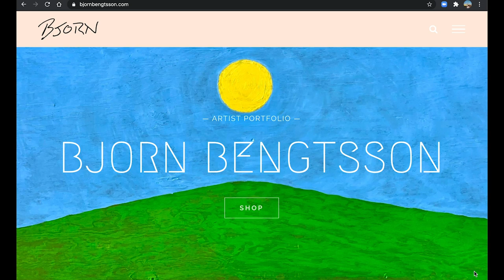Artist Profile: Bjorn Bengtsson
Mesa Arizona- based Painter Bjorn Bengtsson explains his philosophy and shows off his work.